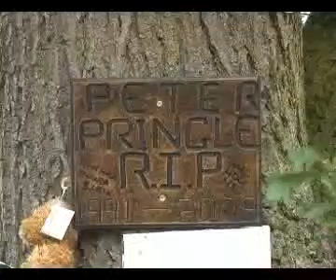Peter Pringle crash scene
Click play to watch our video looking at the state of the road where Peter Pringle crashed his car and died, just outside Alnwick.